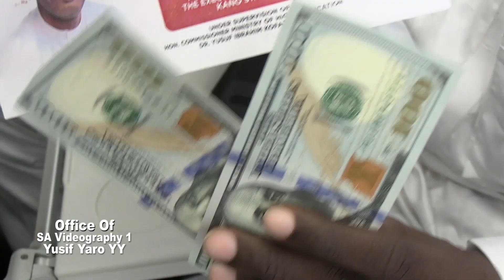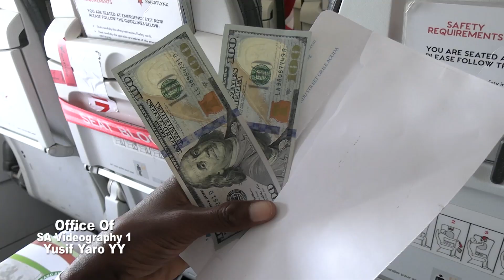Daliban Kano 150 Zuwa India 3/11/2022